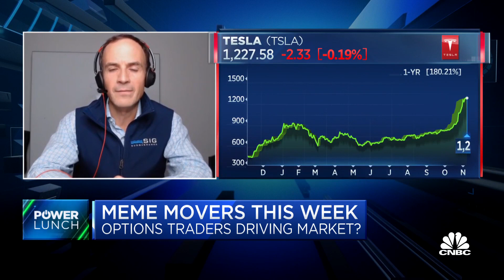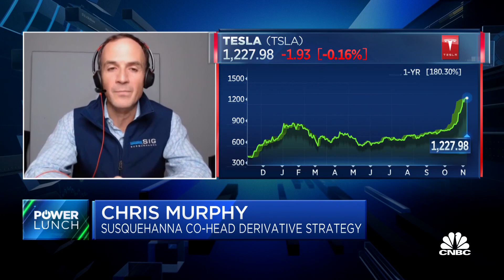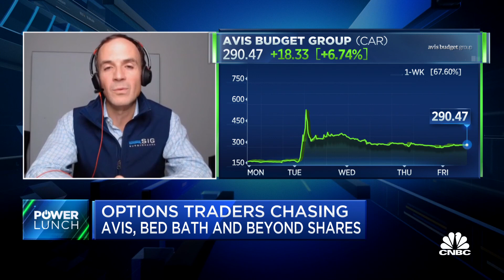The options volume is chasing the big moves in stocks: Susquehanna's Chris Murphy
Chris Murphy, Susquehanna co-head of derivative strategy, joins 'Power Lunch' to discuss how much the options market is affecting the overall stock market. Murphy looks at a couple of stocks which have seen big, recent moves and how option trading are affecting their prices.